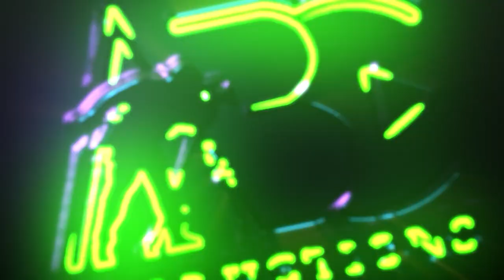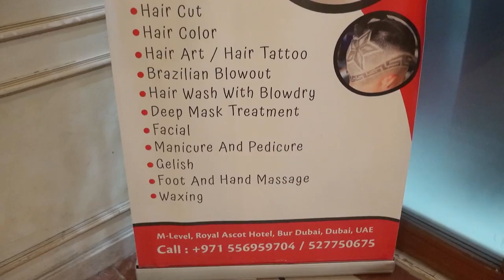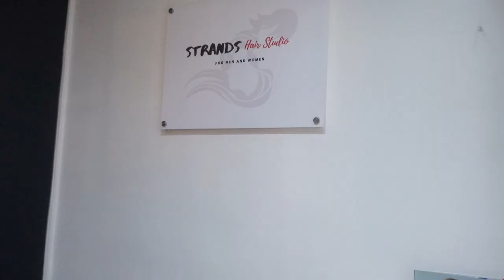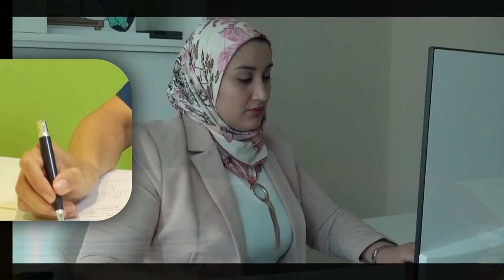Mr Toni Tang owner of My style statement LLC